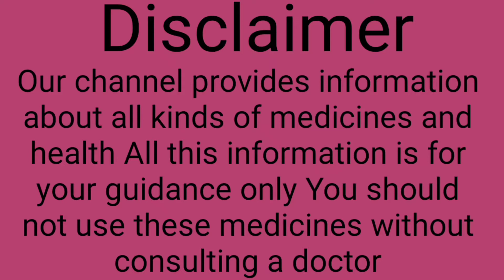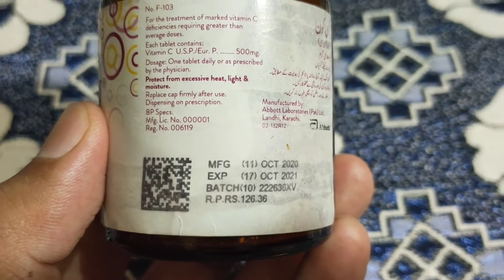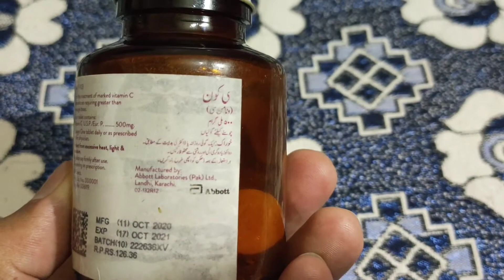CECON 500mg Vitamin C Tablets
vitamin c tablets benefits